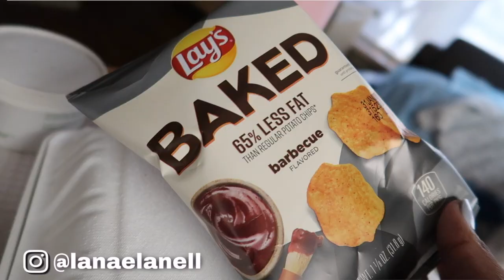LABOR AND DELIVERY VLOG | NATURAL BIRTH | NO EPIDURAL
Yall this was probably the hardest thing I've ever had to do! Now that its over I can say it wasn't as bad as I expected it to be but it's not easy at all especially with no epidural. It was over pretty fast it felt like forever tho lol. In the end I can say it was all worth and I def would do it all over again!
Honest Amiri born on November 22nd @8:40 pm 6 pounds 11 ounces!